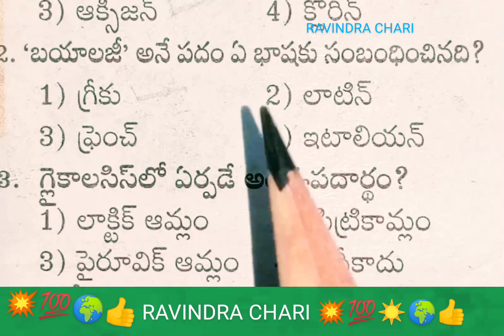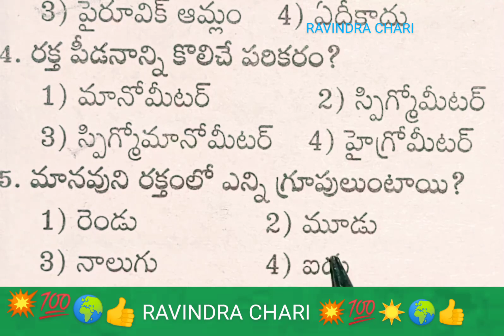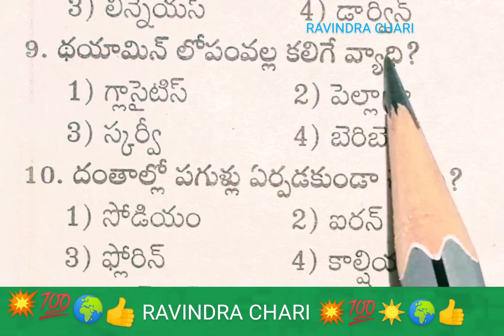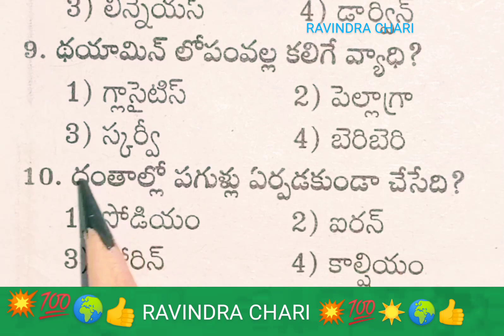🌍☀️ General science, APPSC, TSPSC, UPSC, Group-1, Group-2, ENDOWMENT GRADE-3, RAVINDRA CHARI 💥🌍👍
General science, General knowledge, General Study, APPSC, TSPSC, UPSC, Group-1, Group-2, ENDOWMENT GRADE-3, All other competitive exams also usefull, RAVINDRA CHARI, ravindra chary, ravindra Chary, ravindrachary